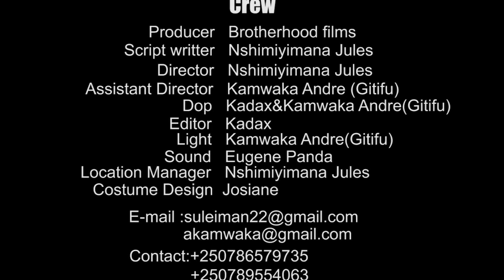BIGARUKA SERIES EP 31: Zari arahatwitse aka Bigaruka na Zuena kashobotse